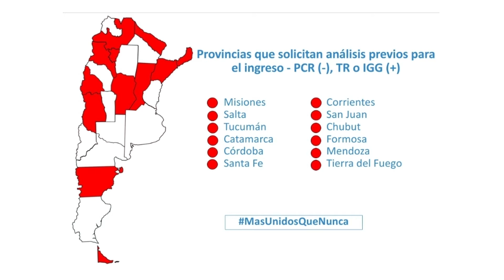SON VARIAS LAS PROVINCIAS COMO FORMOSA QUE TIENEN INGRESO PROGRAMADO Y ORDENADO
CUALES SON LAS PROVINCIAS QUE SOLICITAN ANÁLISIS Y AUTORIZACIONES PREVIAS PARA EL INGRESO AL TERRITORIO PROVINCIAL.